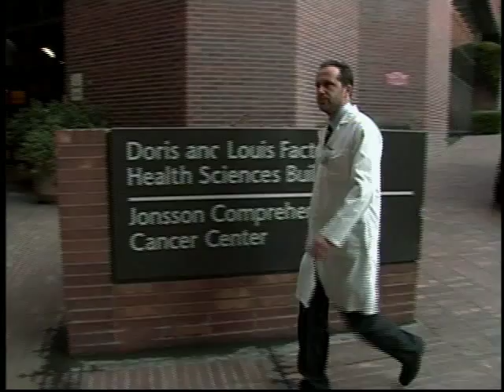HPV Virus Helps Infected Cervical and Head and Neck Cancer Cells Grow and Spread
The human papillomavirus (HPV) allows infected cervical and head and neck cancer cells to maintain internal molecular conditions that make the cancers resistant to therapy and more likely to grow and spread, resulting in a poor prognosis for patients, researchers with UCLAs Jonsson Cancer Center found.